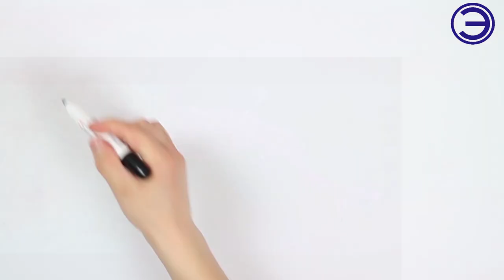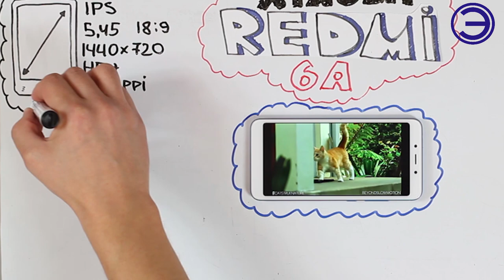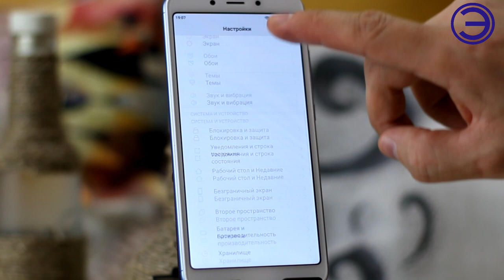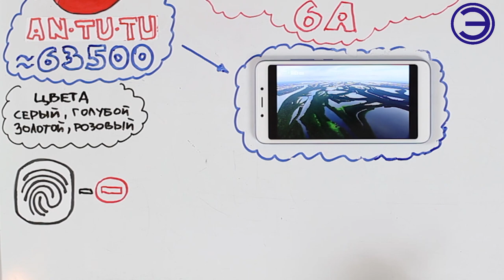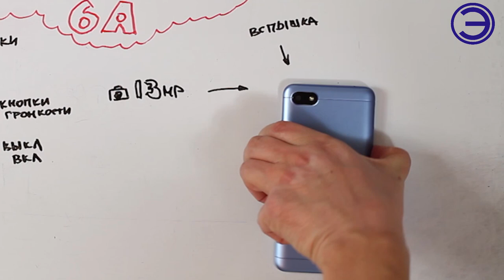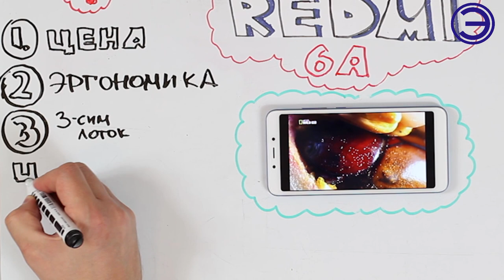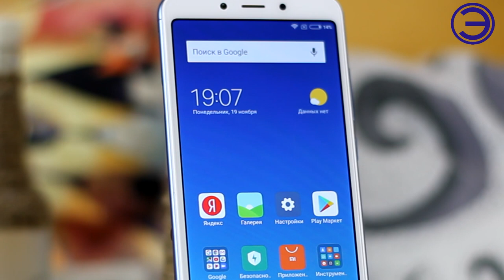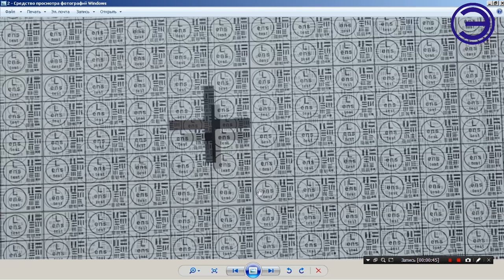ЛУЧШИЙ ИЗ ХУДШИХ!!!!!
Вслед за базовой моделью новой линейки смартфонов Сяоми Редми 6 компания представила ультрабюджетную ее модификацию – телефон Xiaomi Redmi 6A. Многие параметры аппарата практически полностью соответствуют шестой версии изделия, однако инженерам в целях еще большего снижения стоимости пришлось «пожертвовать» определенными характеристиками

Музыка